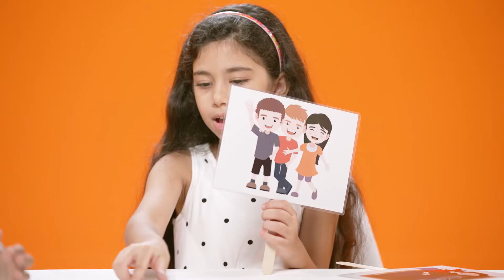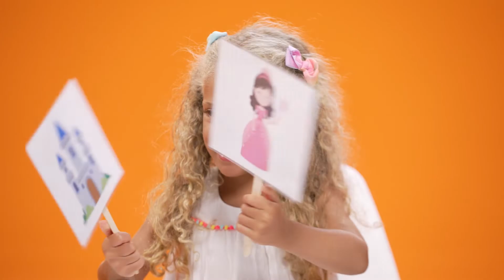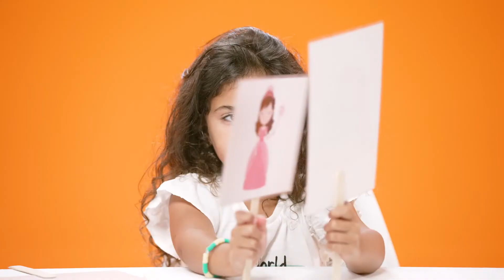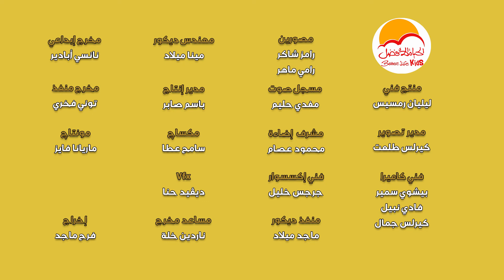Better Life Kids - YoYo Kids - Story Time | الحياة الأفضل أطفال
ترانيم اطفال الحياة الأفضل للأطفال - better life kids

برنامج أطفال  لعب وكرافت ومفاجآت - Kids Program For Fun